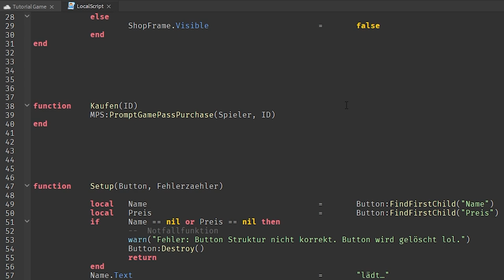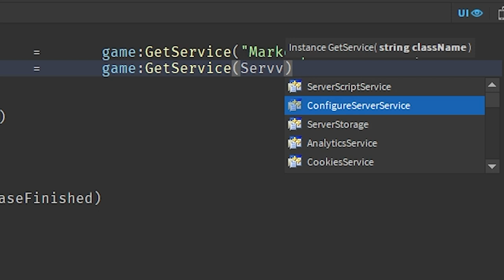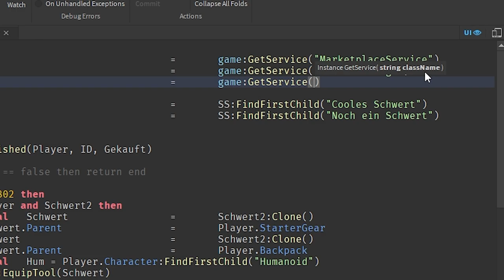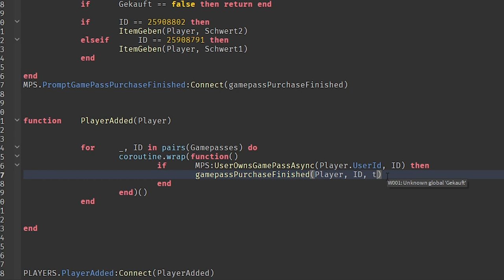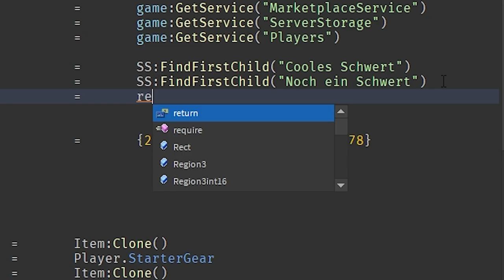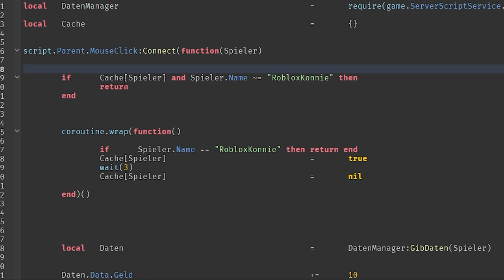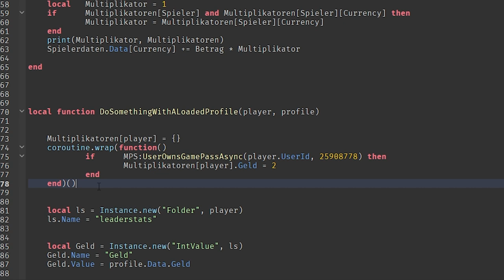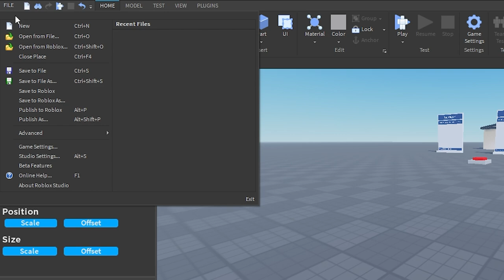Roblox Backend für Robux Shop erstellen | Roblox Studio Tutorial deutsch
Ich zeige hier, wie man den Spielern die Gamepässe gibt, wenn sie sie gekauft haben.

Das hier ist der letzte Part der Tutorialreihe, wie man einen Roblox Shop erstellt, in diesem Video zeige ich, wie man den Spielern die Sachen gibt, die sich sich für Robux mit Gemepässen gekauft haben und zeige auch, wie man ihnen die Sachen gibt, wenn sie wieder ins Spiel neu joinen.

Wenn ihr andere Fragen zu Roblox Studio habt, dann schreibt es in die Kommentare oder fragt auf unserem Discord Server nach:

–               ↓ LINKS ↓                   –

–                ↓ TAGS ↓                   –